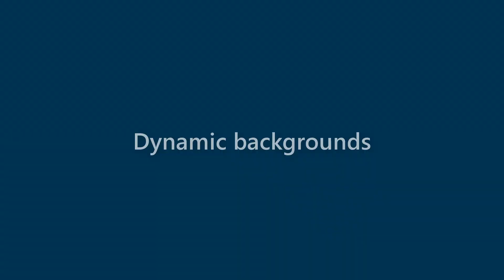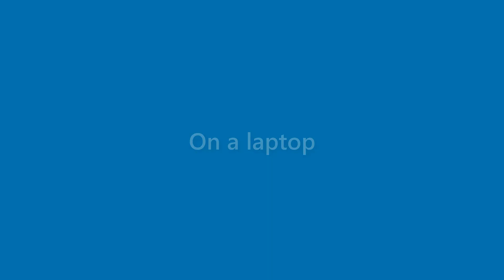Gerard Franks - appearance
Name Look - Gerard Franks - appearance. In this video we present "Gerard Franks" name look and feel in various scenarios.
This video will cover:
How does "Gerard Franks" look as a personal letterhead?
How does "Gerard Franks" look on a business card?
How does "Gerard Franks" look on a computer/laptop screen?
How does "Gerard Franks" look with different background colors?
How does "Gerard Franks" look with various fonts?